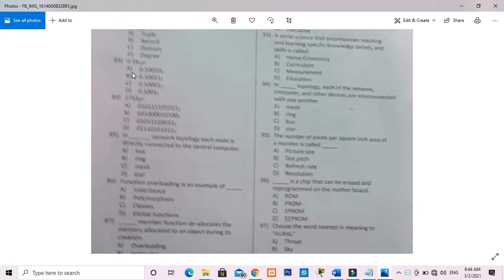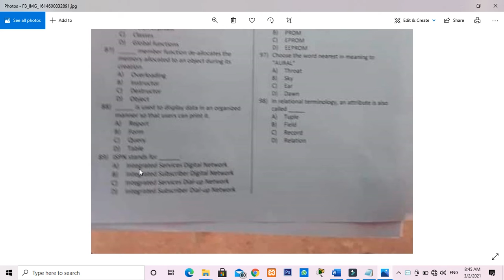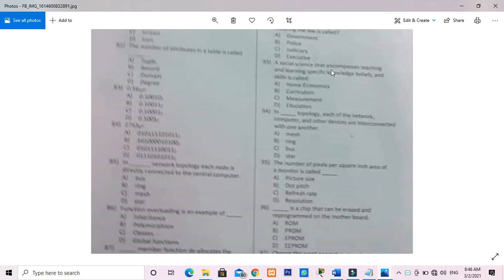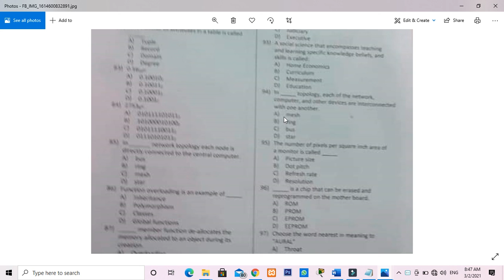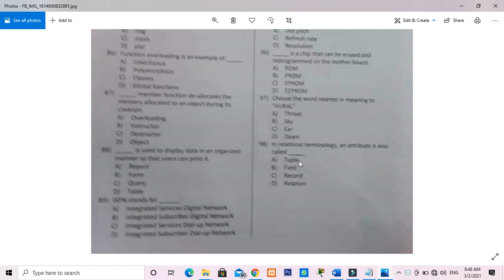SST IT PAPER PART 2 EX-FATA ETEA - 28/02/2021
Through this channel you can get the information about jobs related such as Past Papers, Important Mcq's, Latest Govt/Private Jobs Ads and We will share some technical skill courses tutorials from which you will be able to earn some revenue...

Govt Jobs in Pakistan
Latest Jobs Ads
Past Papers
Important MCQ's